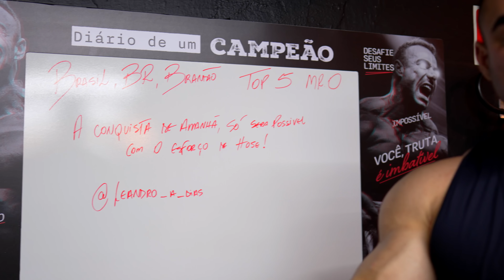GANLEY TREINOU COM BRANDÃO E JORLAN! ELE FICOU IMPRESSIONADO! | RAFAEL BRANDÃO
Faça parte do Brandão Team!

Deixe sua opinião e sugestão nos comentários. É muito importante pra nós.

O Rafael Brandao TV busca trazer o melhor conteúdo do esporte Fisiculturismo no Brasil e no mundo.

Técnicas mais avançadas de treinamento, dieta, preparações para competições, tudo isso apresentado por Rafael Brandão, atleta Profissional de fisiculturismo.